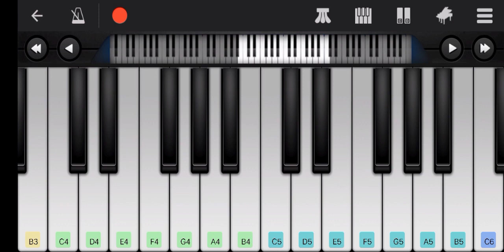Fur Elise by Beethoven•Perfect Piano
Notes:
E5 D5# E5 D5# E5 B4 D5 C5
C4 E4 A4 B4 , E4 G4# B4 C5 E4
E5 D5# E5 D5# E5 B4 D5 C4 A4

C4 E4 A4 B4,E4 C5 B4 A4
B4 C5 D5 E5 , G4 F5 E5 D5,
F4 E5 D5 C5 , E4 D5 C5 B4